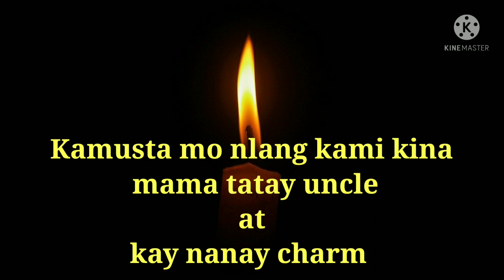Rest in Peace Noy DESERT LIFE TV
condolence from DESERT LIFE TV